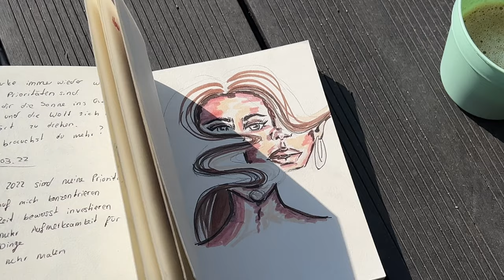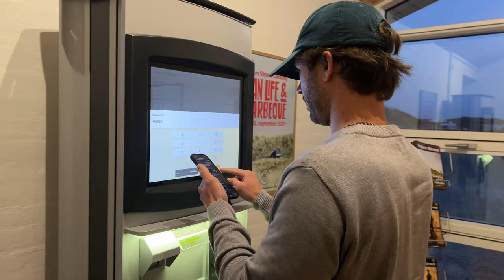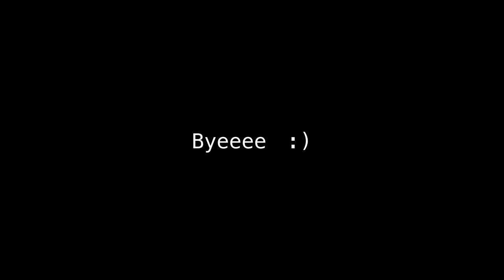Roadtrip nach Dänemark mit dem Beachy Caravan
Wir haben von Hobby den neuen Beachy Wohnwagen zum testen bekommen und sind 3 Tage damit im März nach Dänemark an den Strand. Der Ausflug ist unerwartet zu einem unser entspanntesten und schönsten short trips geworden.

Die Kapitel vom Vlog:
00:00 - Intro / morning
00:52 - Wir fahren los
01:40 - Wir holen den Beachy Caravan ab
03:37 - Angekommen am Campingplatz
07:40 - Mit dem Auto am Strand
10:20 - Caravan Roomtour
13:50 - Letzter Tag / Abreise
15:38 - Fazit und Bewertung vom Beachy Wohnwagen